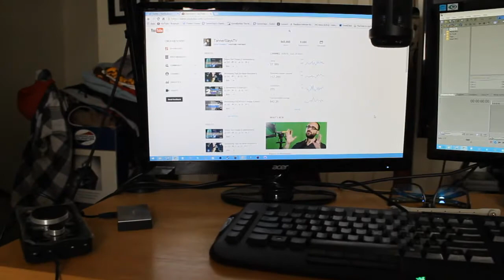Road Trip this Weekend!(Vlog)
I'll be back soon my friends! Have a great weekend :D